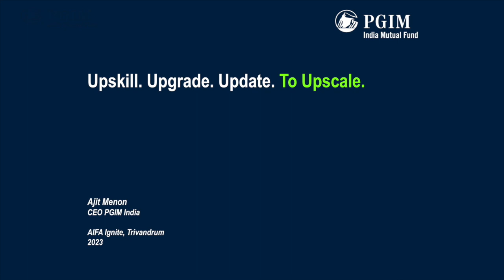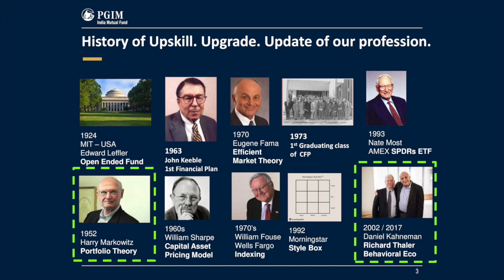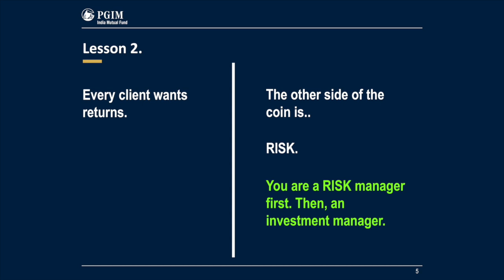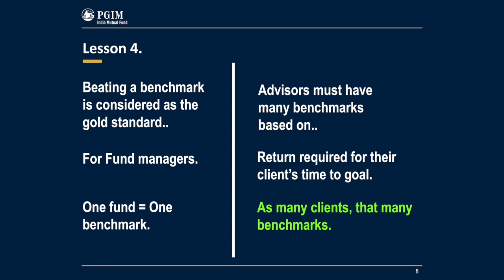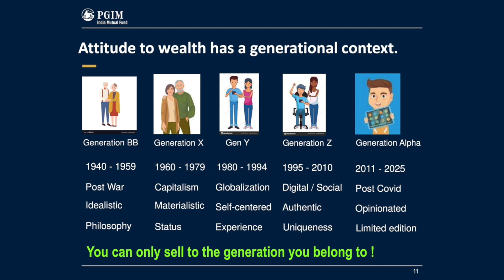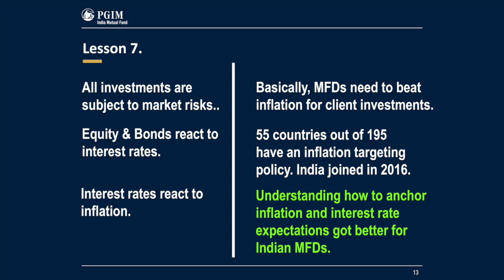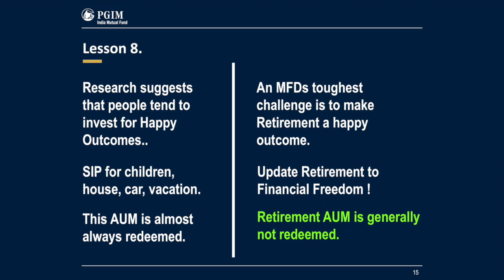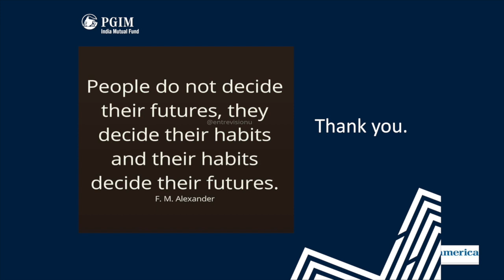AIFA IGNITE 2023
Speaker : Mr.Ajit Menon CEO, PGIM India AMC